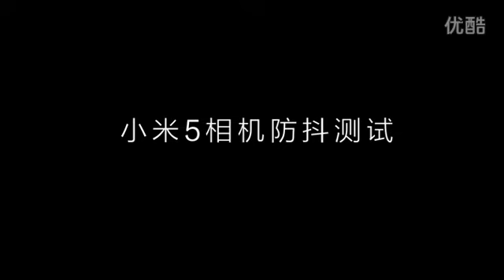Camera Stabilization comparision between Xiaomi Mi5 and iPhone 6s